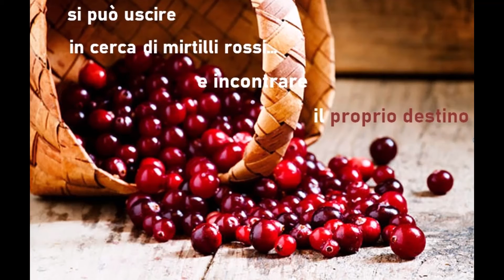Passeggiata fatale. Un cesto di mirtilli rossi (Leone editore) di Stefano Cassini. Parte prima